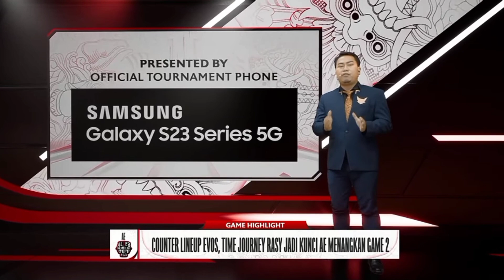INTERVIEW AE - ANALISIS KENAPA AE BISA MENUMBANGKAN EVOS DI LAG KE 2